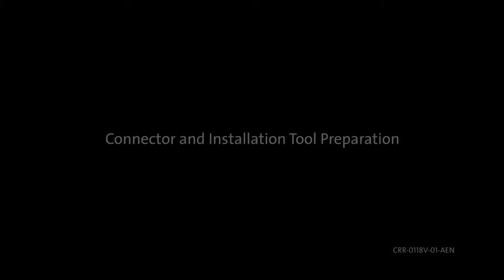No Audio: OptiSnap® Connector and Installation Tool Preparation